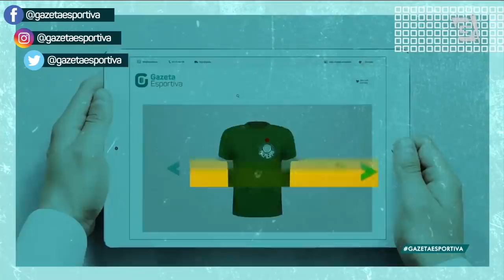MERCADO DA BOLA | Rodriguinho, Sampaoli, Cueva e mais! - Gazeta Esportiva (17/12/19)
Como anda o Mercado da Bola?